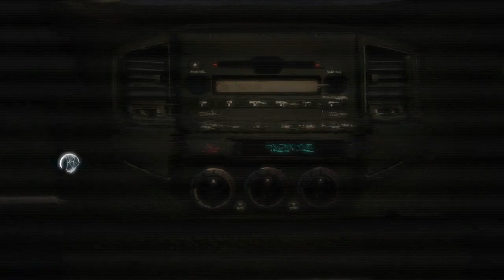|AC3|Campaign|Ep. 1| "Opera"- reupload